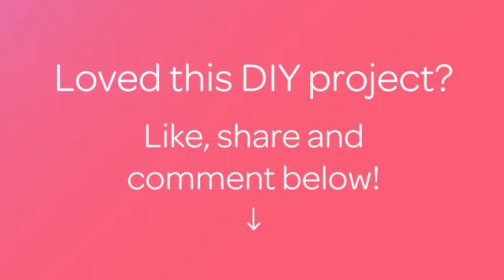How To Bake Tasty Southern Italian Cupcakes - DIY Food & Drinks Tutorial - Guidecentral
About this DIY project:
- Title: Bake Tasty Southern Italian Cupcakes

Supplies:
- 1kg boiled wheat (put in a bowl full of water for 3 days and then boil it for 30 minutes)
- 750g ricotta
- 8 eggs
- 4 egg yolks
- 800g sugar
- Shaved rind of two lemons
- Vanilla
- 6 spoons of orange flowers water
- 200g candied citron or other fruits
- Shortcrust pastry